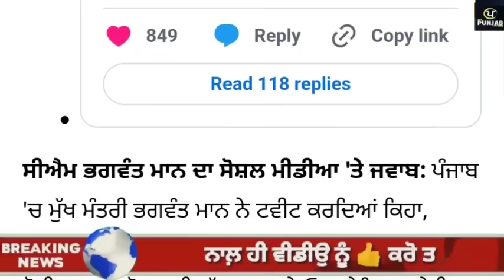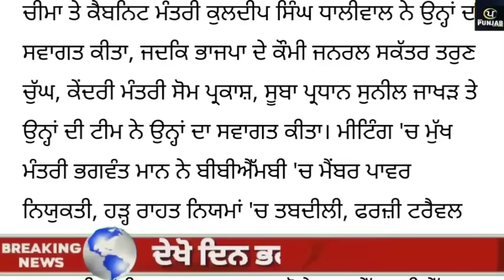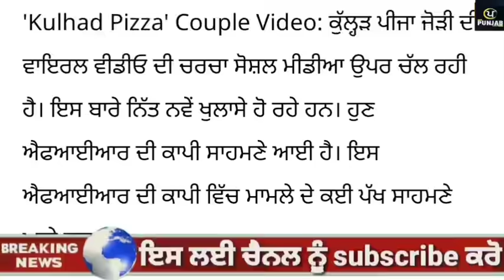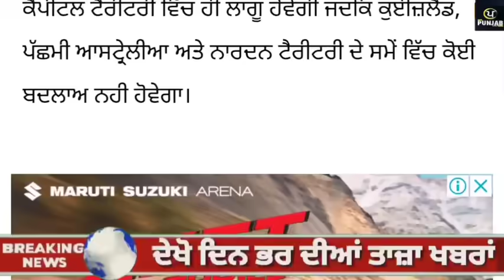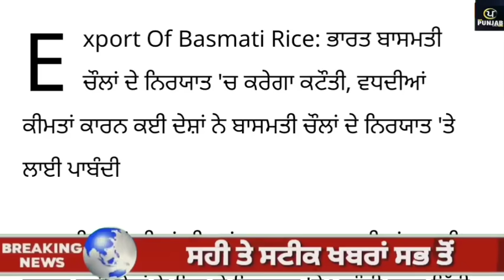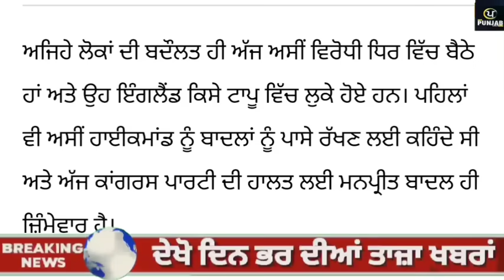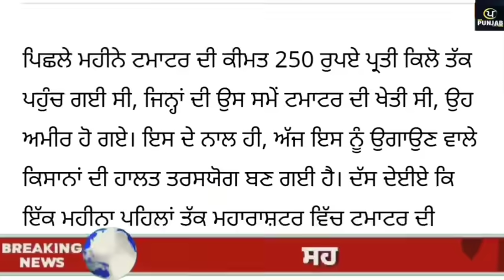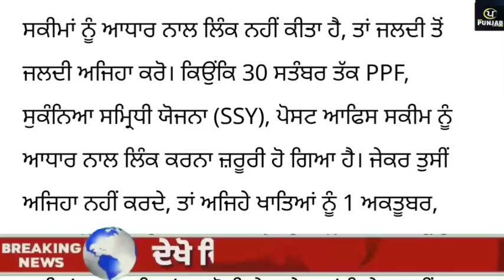Top News of Punjab | 27 september 2023 | Tarsem Singh Matharu | Today Punjab News | Punjabi News